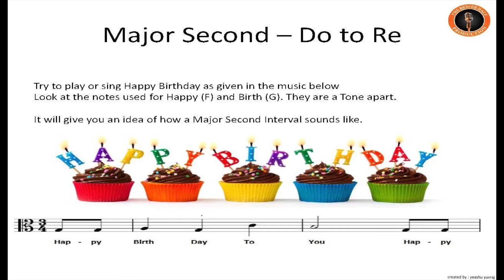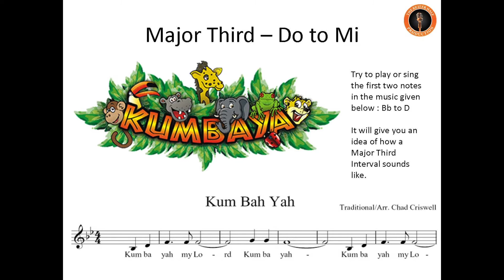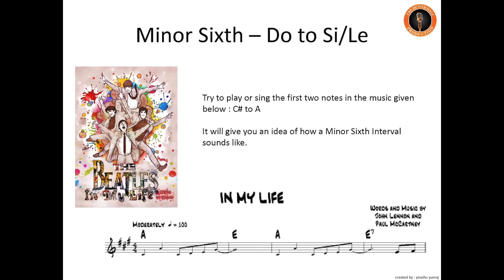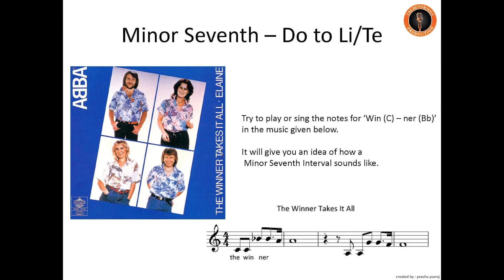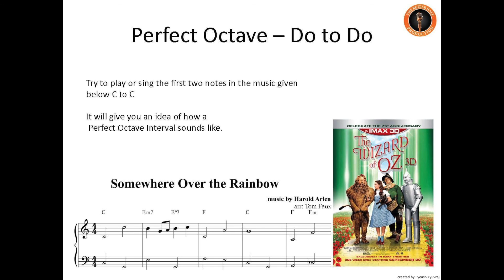Learn To Identify Intervals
Here's a simple way to identify intervals. It worked for me, hope it does for you too. In this video I am not at all aiming to explain intervals as a concept. It's just my attempt to help you in identifying the intervals.

It will help if you know how to read sheet music.

Feel free to write to me if you don't understand something in the video or need help with some other concept :)

-Yeashu, Co-founder - TBHP